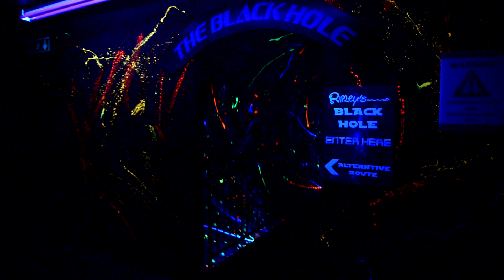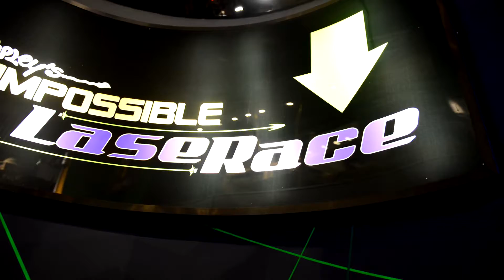Mirror Maze y The Black Hole | Believe it or not | LONDRES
¿Dónde busco mis viajes?